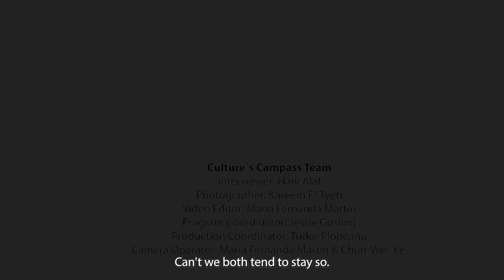Compass Chronicles - Episode 2: Rosina| Culture´s Compass 2024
Episode 2 of 'Compass Chronicles' featuring Toronto singer-songwriter ROSINA, produced by the 2024 Culture's Compass Fellows and presented by Humber CCBI!

In association with Small World Music @smallworldnotes and Global Toronto Music Festival @globaltorontomusic

Music from Uppbeat(free for Creators!) code: VK5IUYVCVLEDULJE